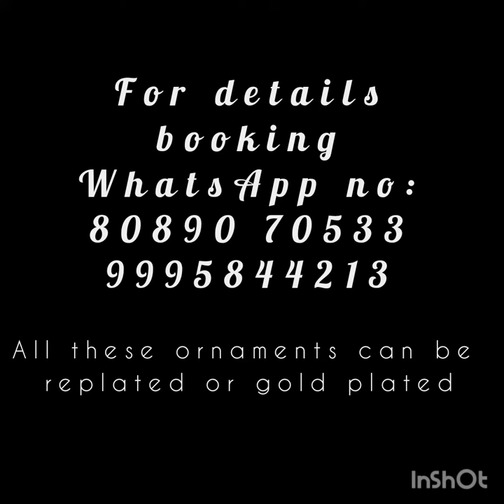May 15, 2023